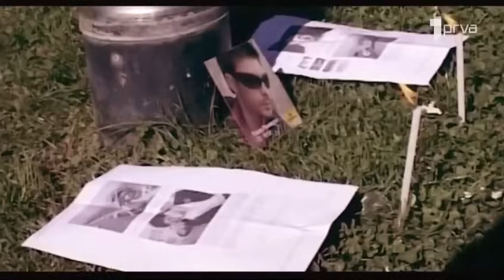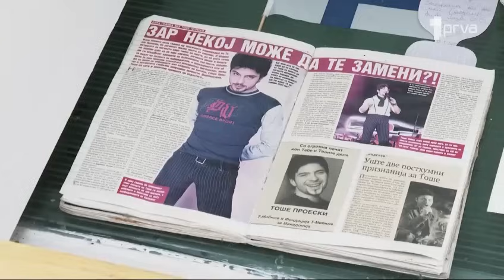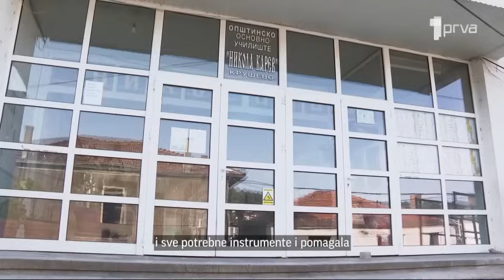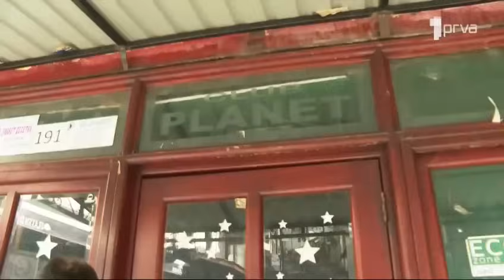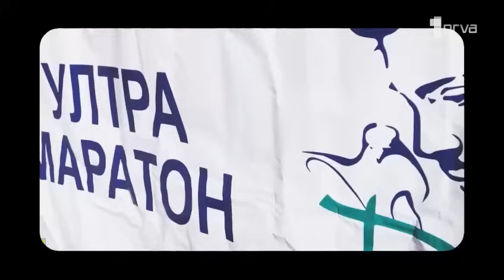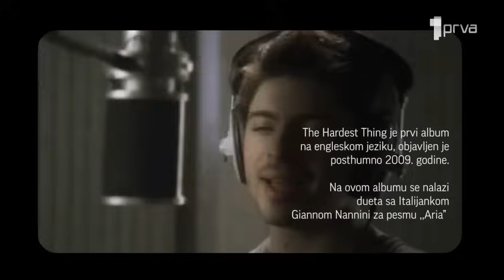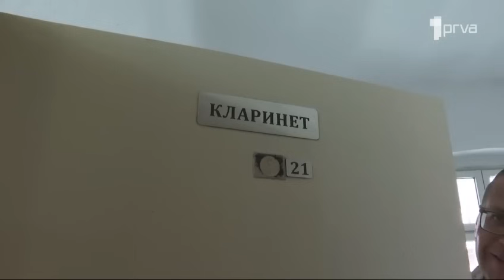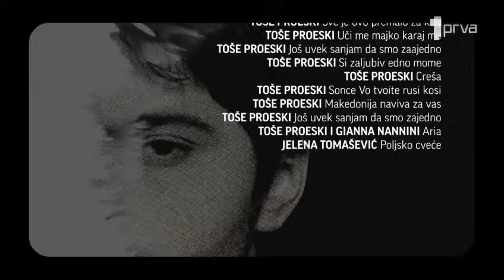Jedini-sećanje na Tošeta- prva.rs